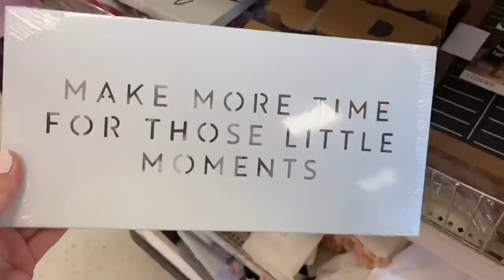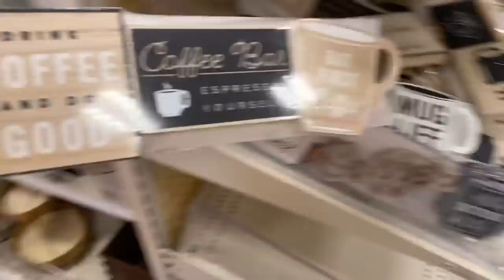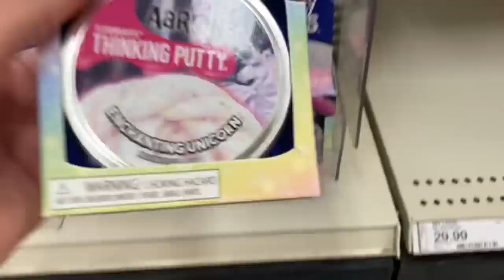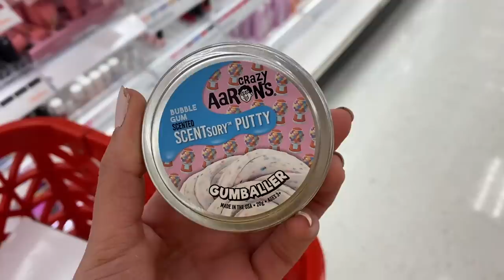NO BUDGET BIRTHDAY SHOPPING AT TARGET! 🤑✨🎉